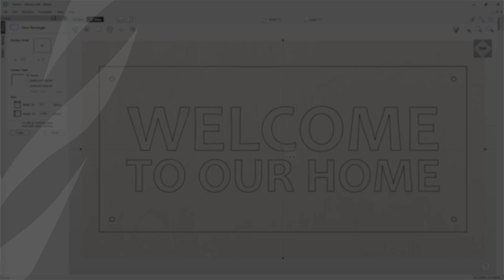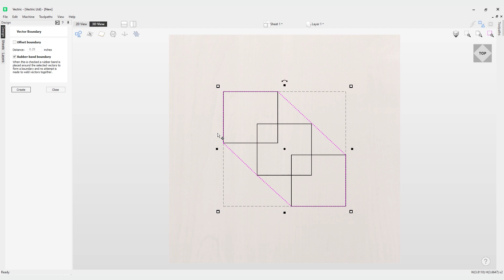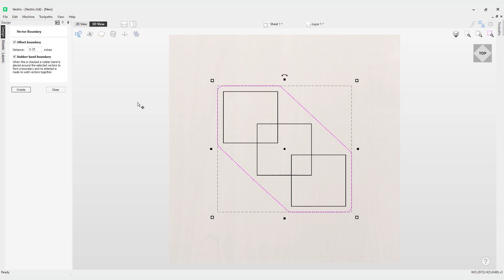How to create vector boundaries around vectors in Vectric software | Editing Objects | V12 Tutorials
This video demonstrates how to use the options in the vector boundary tool to create boundaries around vectors.

To download the files used in this tutorial, view related videos or take advantage of our bookmarking system within the videos please head over to the support section of our website here: